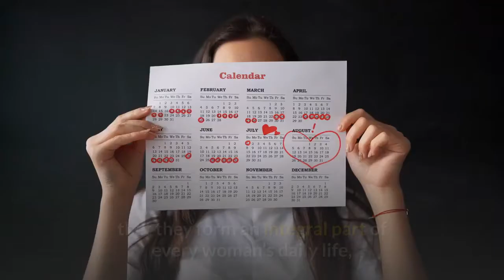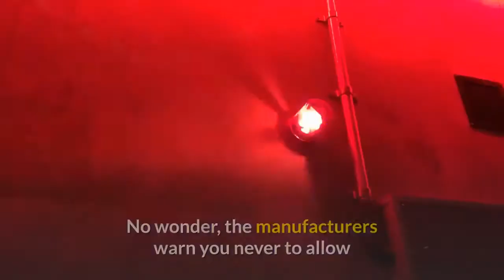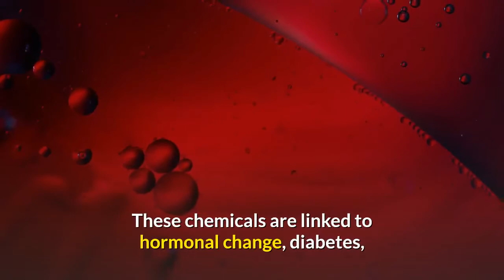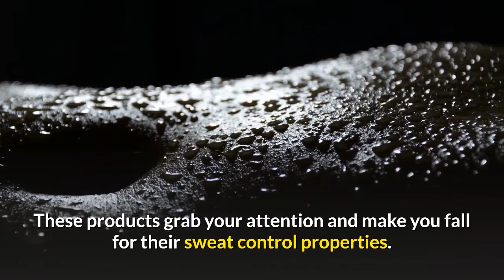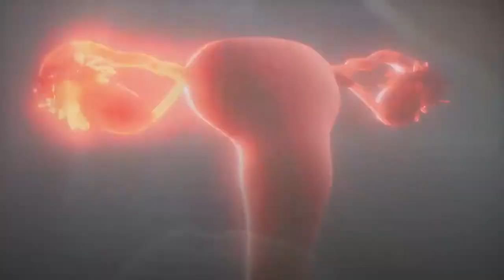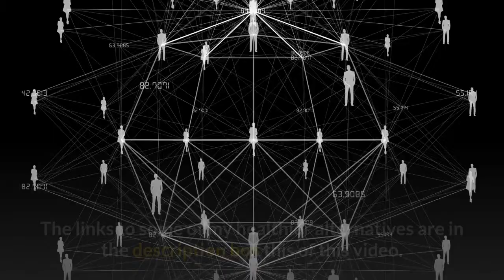5 Women Products That You Should Stop Using Immediately (With Healthier Alternatives) | Health Place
5 Women Products That You Should Stop Using Immediately (With Healthier Alternatives).

To all the ladies out there, I wish to share with you 5 products that you must stop using immediately.

In this video, you will learn about the 5 products that you should stop using and their safe alternative.

Although these products might seem impossible to live without considering that they form an integral part of every woman’s daily life, you will be shocked to know that these products pose serious hazards to your body.

5 Women Products That You Should Stop Using Immediately.

00:37 Vaginal Cleaning Products
01:54 Hair removal creams
04:07 Nail polish
05:46 Deodorants
07:12 Compact powder

Toxin-Free Soap (option 1)
Toxin-Free Soap (option 2) - ​
Toxin-Free Soap (option 3)
Philips Epilator
Philips Epilator (2 in 1)
Braun Epilator
Razor for hair removal
Razor (option2)

Health Place